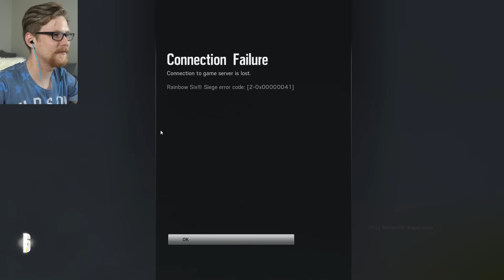JEG HADER BOMBER! | Rainbow Six: Siege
Videoen er betalt af Rainbow Six Siege

Snake skin:
TGP-MPQD-LL64-X43M-A4WT
TGP-AJ36-RA6A-J3D3-EXGA

Zebra:
TGP-DCRL-8YRK-ALHA-EXGA
TGP-WJTF-TU8C-GEXM-WCPU
(Skinsne skal aktiveres på rainbow six egen hjemmeside)